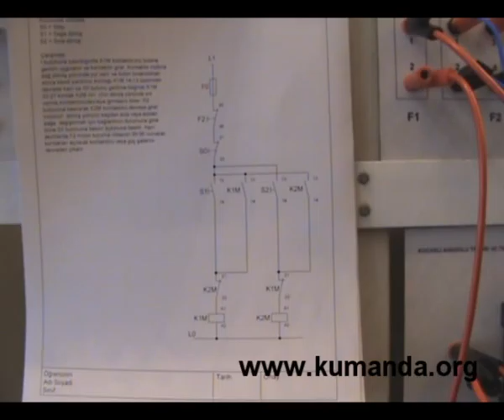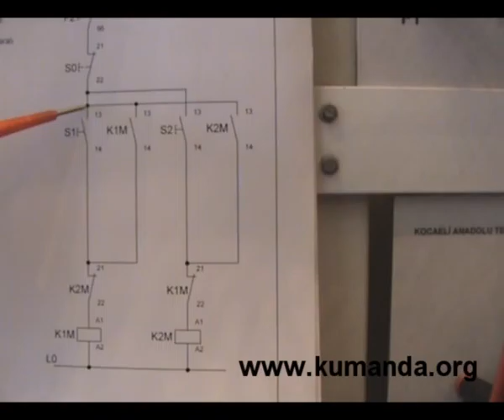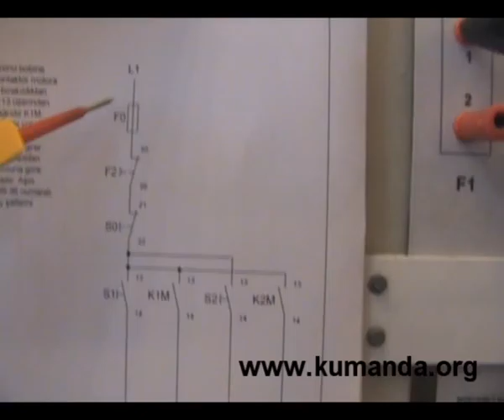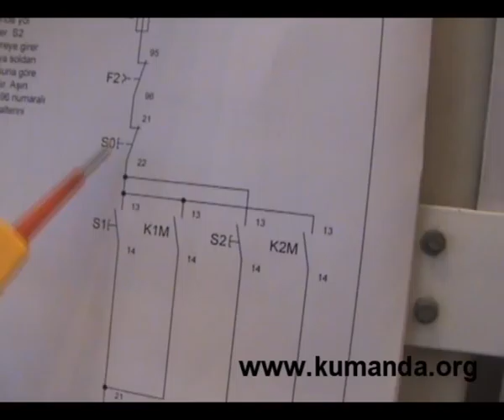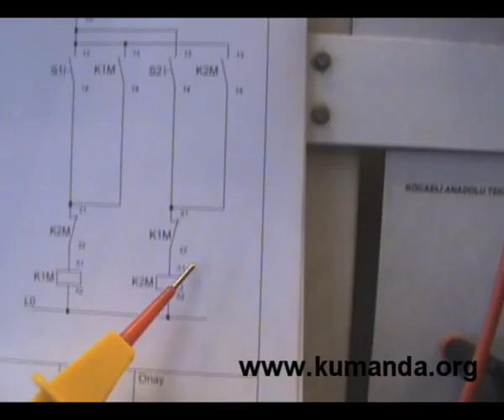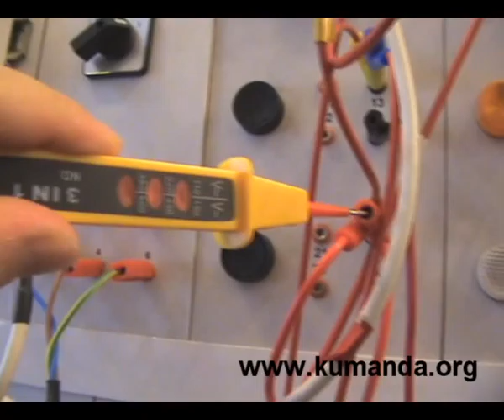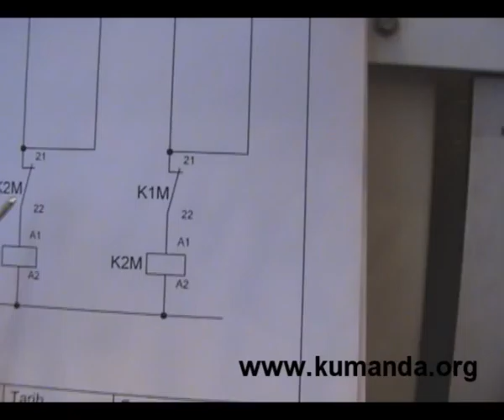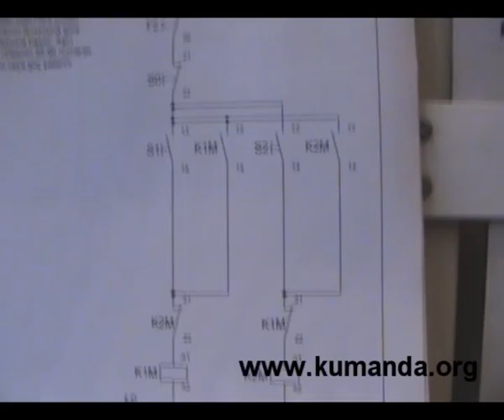Kumanda devreleri arıza arama - İleri Geri - Kumanda.org